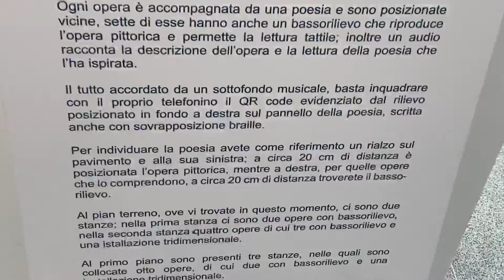Stefania Frediani, Maria Franca Fanni: "Parole Dipinte, Vietato non Toccare" 28 ottobre 2022